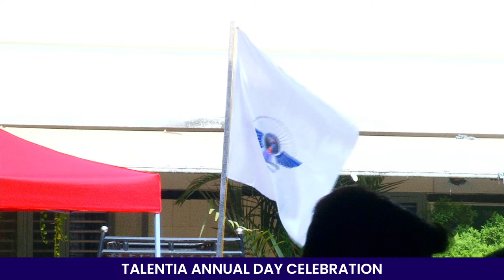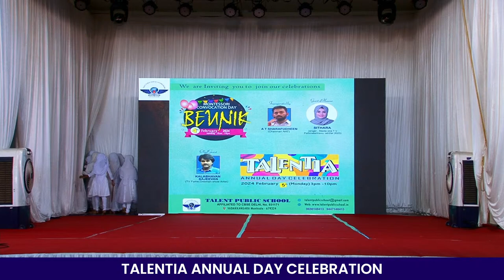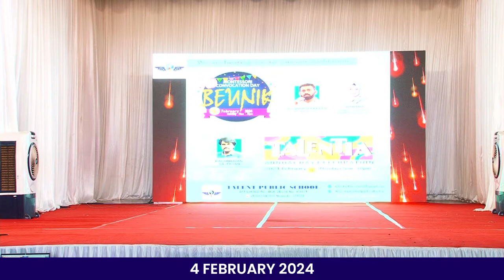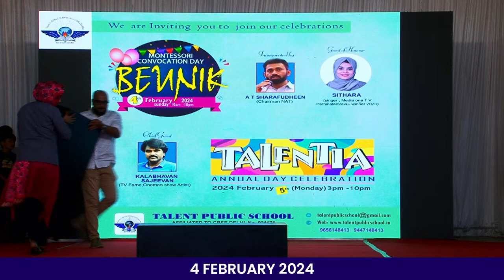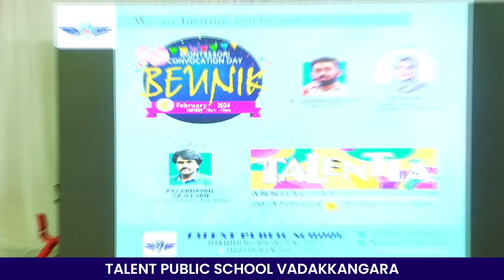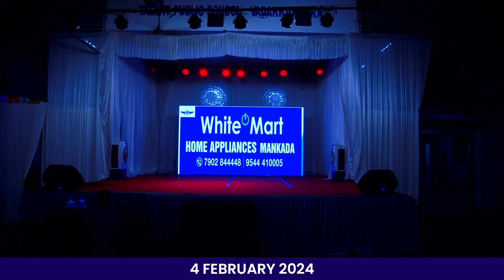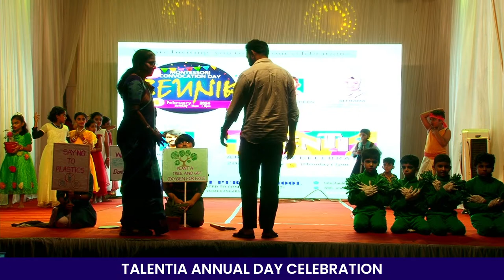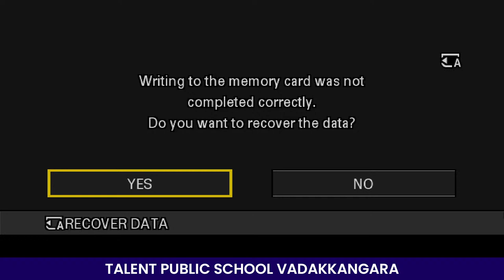ടാലൻ്റ് പബ്ലിക് സ്കൂൾ മങ്കട വടക്കാങ്ങര മോണ്ടിസോറി കലോത്സവം "BEUNIK"... തത്സമയം..